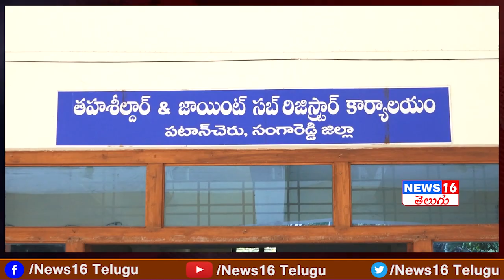Patancheru Congress : Kata Sudha Rani & Gali Anil Kumar Face to Face | Protest infront MRO Office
Patancheru Congress : Kata Sudha Rani & Gali Anil Kumar Face to Face | Protest infront MRO Office | NEWS16 Telugu